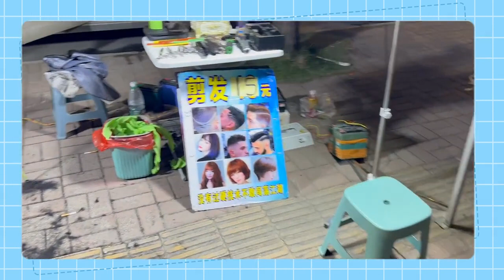Xuanyi vlog in Hainan